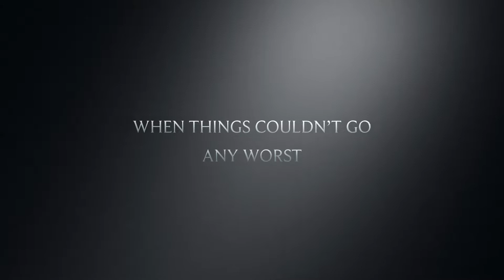Purple Heart - Book Trailer